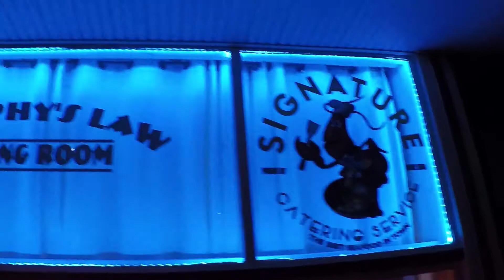Mr. MVP Show Live@ (Murphy's Law) in BPT CT Featured Dj Terrible T & Mr. surge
Our children is the Light of the earth!!!